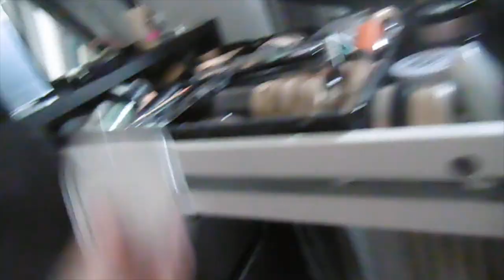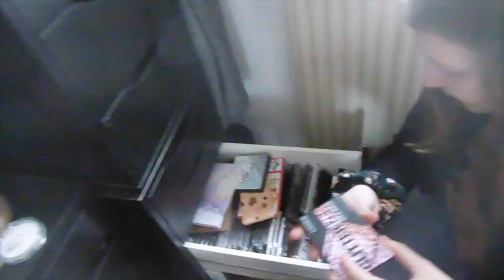I do my sisters make up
Ik maakte Nathalie op, op de manier zoals ik mijn make up doe.